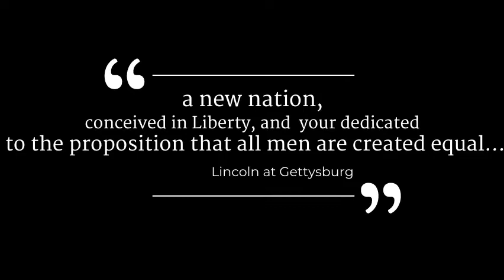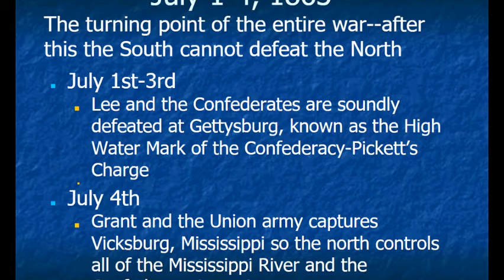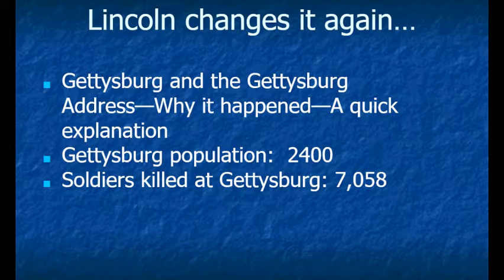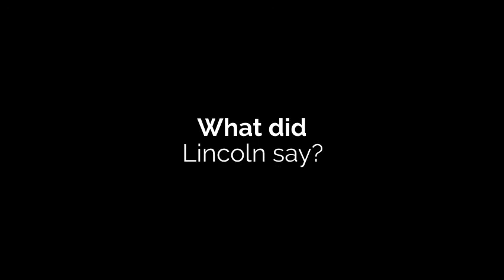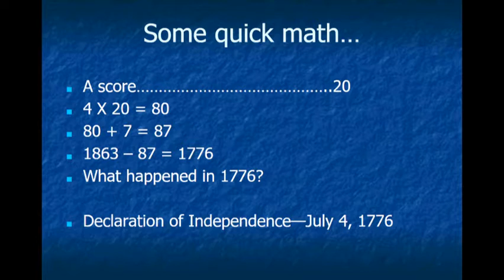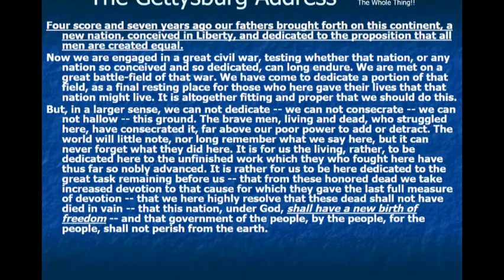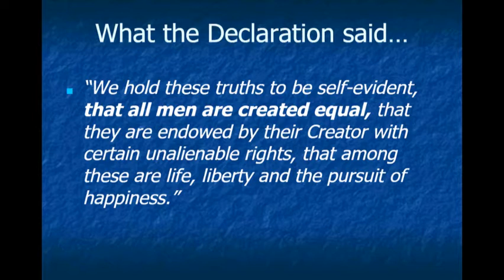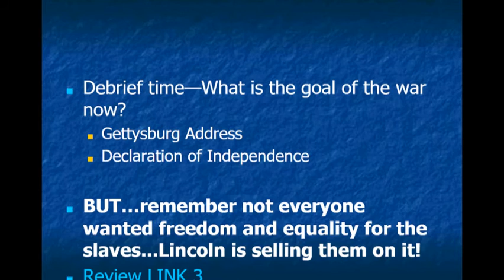Civil War in Review Part 3b: The Gettysburg Address